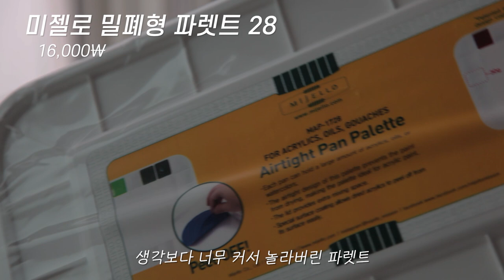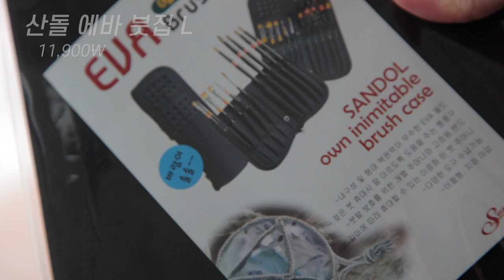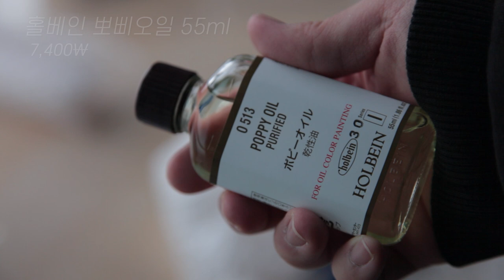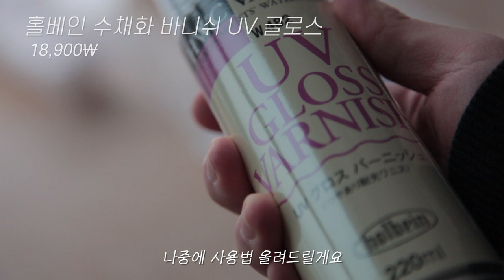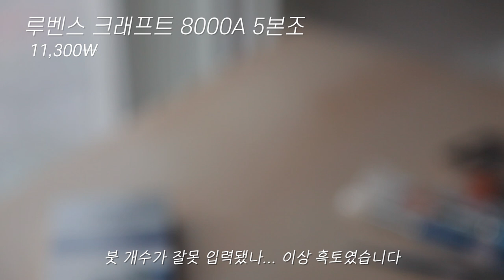[오토 일상] 30만원 어치 잘못 산 미술 재료 뜯는 중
나는 분명 장바구니 30번은 본 거 같은데